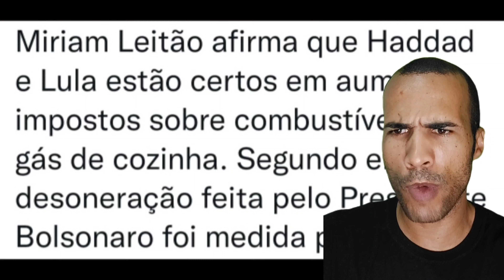INACREDITÁVEL O QUE ESSA ESQUERDISTA FEZ PARA DEFENDER O LULA...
VEJA SÓ O ABSURDO QUE A JORNALISTA MIRIAM LEITÃO FEZ...